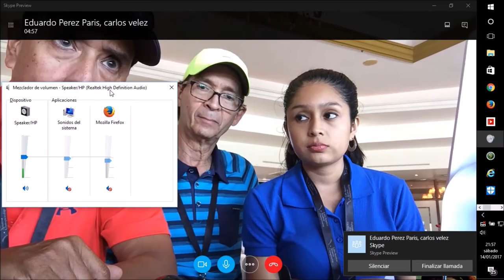SPORTS & GOLF Nº 44 Latin America Amateur Championship en Panama, Mariano Puerta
Programa Sports & Golf Nº 44 Latin America Amateur Championship en Panama, con Karol Lara , Eduardo Perez Paris y Carlos Velez  desde PAnama junto con Mariano Ángel Puerta. Resumen 3º Jornada